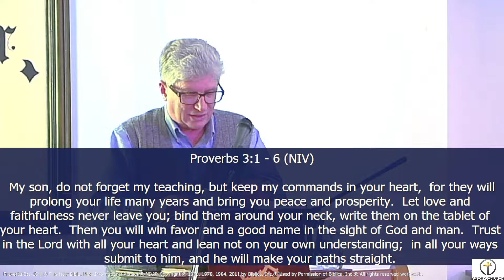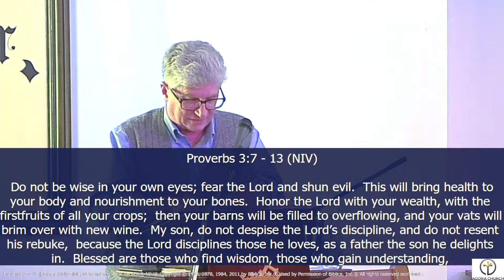The Book of Proverbs - Week 1 -April 24, 2022 - Agora Church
Message Title: Introduction to Wisdom
Passage: Proverbs 3:1-13

Message summary: “The Lord gives wisdom; from His mouth come knowledge and understanding.” Proverbs 2:6

Five prerequisites for growing in God’s wisdom—

#1. A balanced mindset—verses 3-4.

#2. A dependence upon God—verses 5-6.

#3. A genuine humility—verses 7-8.

#4. An ability to see beyond yourself—verses 9-10.

#5. A sincere teachability—verses 11-12.

Prelude music arranged and performed by Amy Rebecca Laurence